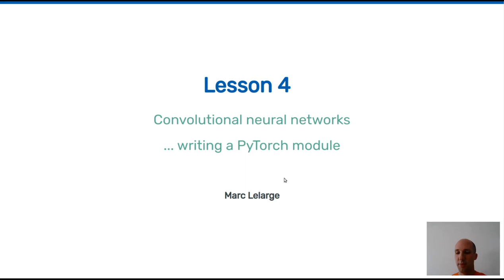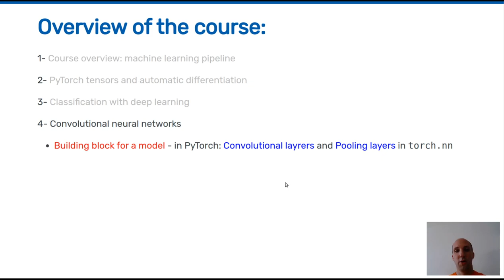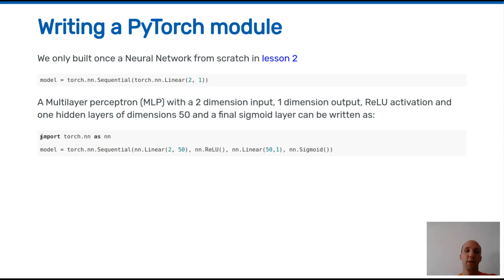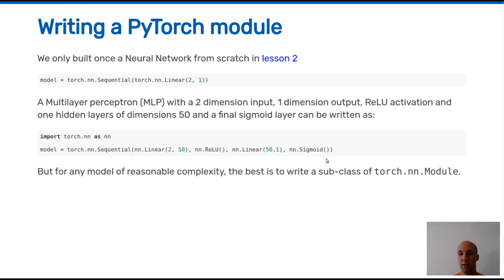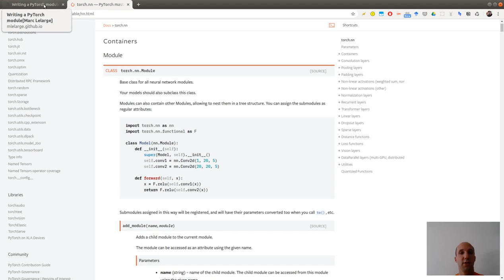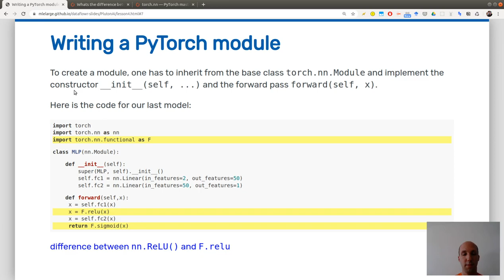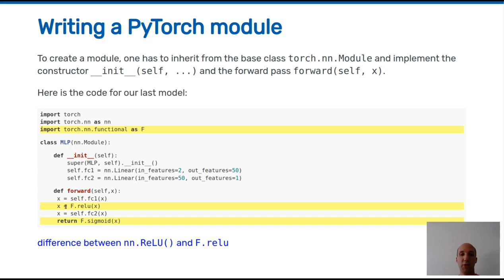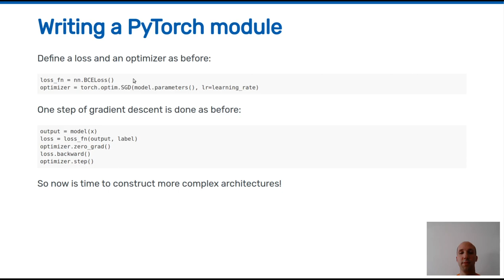Pytorch tutorial: writing a PyTorch module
0:00 Recap
1:35 Plan of the lesson: define a NN model
2:24 MLP with pytorch Sequential
6:41 Using Torch.nn.module
10:08 Writing a pytorch module